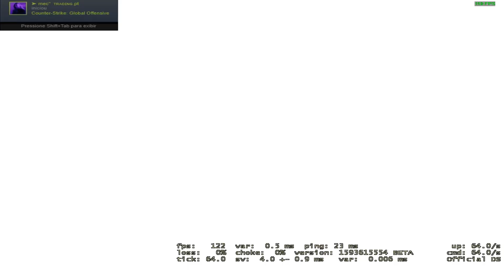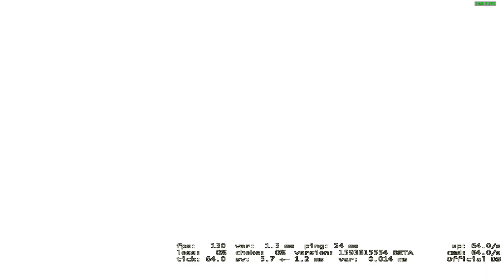JOTA NO GLOBAL #18 JOGUEI MAL E GANHAMOS ?!